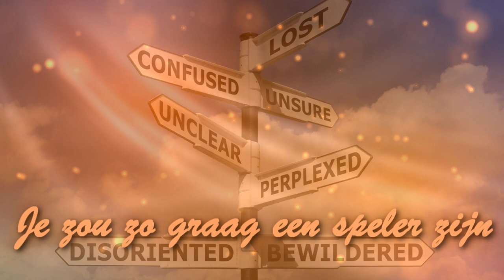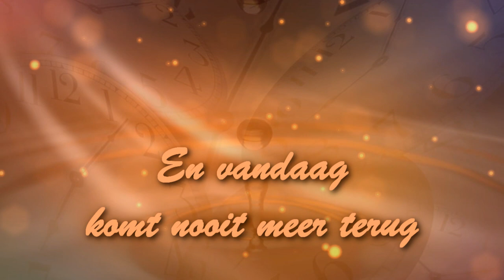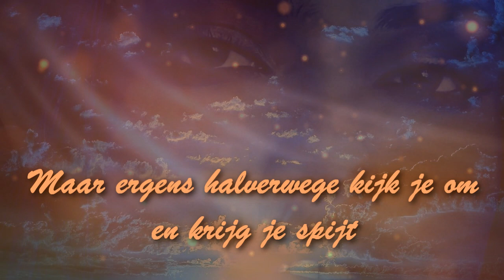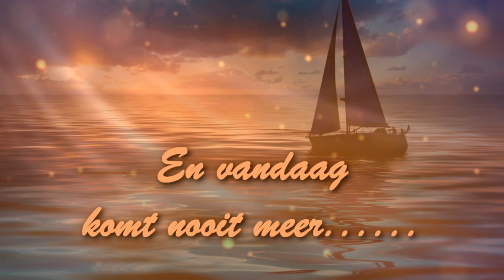Klein Orkest - Later is allang begonnen HD - Lyrics on screen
Klein Orkest was een Nederlandse muzikale groep, opgericht in 1978. Klein Orkest kwam voort uit een mislukt cabaretprogramma, Groot Orkest, en trad in eerste instantie voornamelijk op bij krakersfeesten. De teksten werden geschreven door Harrie Jekkers en Koos Meinderts. Harrie Jekkers had onder het pseudoniem Harry Klorkestein (een anagram van Klein Orkest) de hit O O Den Haag. De groep hield in 1985 op te bestaan.

Naast werk voor volwassenen, produceerde Klein Orkest ook een cd met kinderliedjes, Roltrap naar de maan. Voor dit album ontving Klein Orkest in 1986 een Edison. Enkele nummers van het album werden ook uitgevoerd in optredens in Sesamstraat.